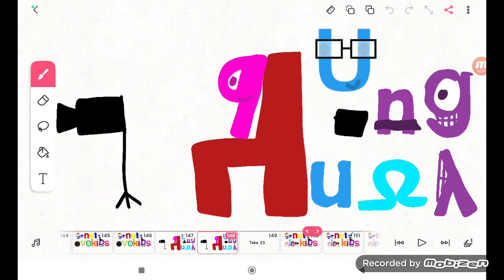GTSC Tvokids Logo Blooper 6 Take 22:Oreo (9336 Video)